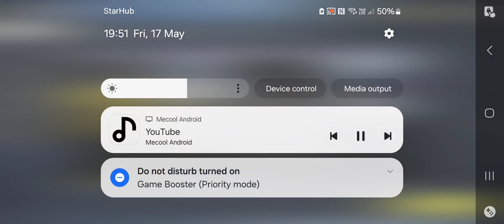call of duty watch it guys